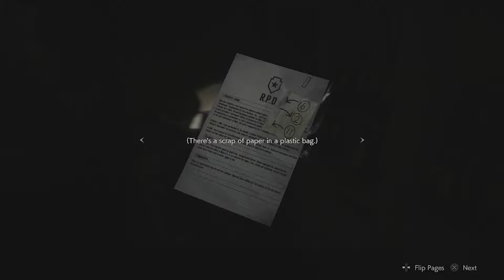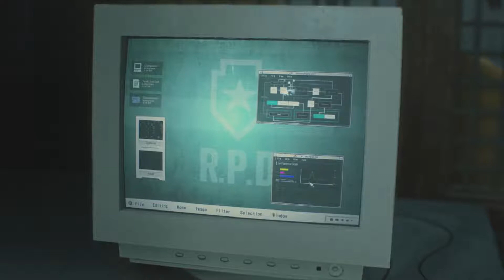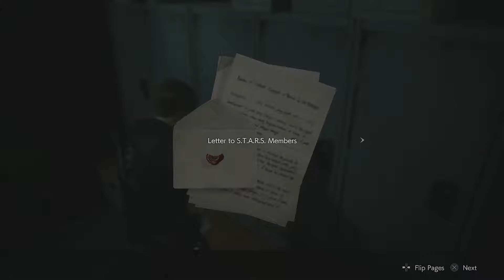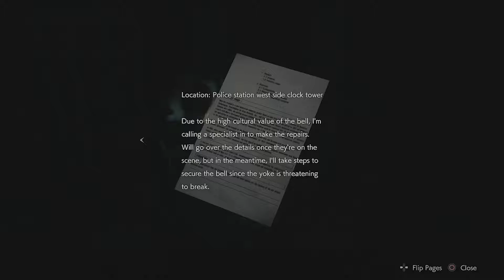Resident Evil 2 (2019) - Part 7 - TYRANT! (Resident Evil 2 Remake)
Leon and Claire are back in this reimagining of the classic 1998 survival horror game! We once again are thrust in the midst of a zombie outbreak in Raccoon City with terror lurking around every corner. Will Claire & Leon survive the nightmare? Watch & find out!